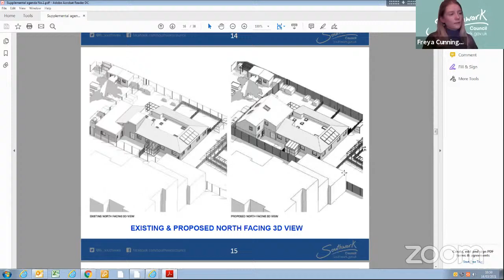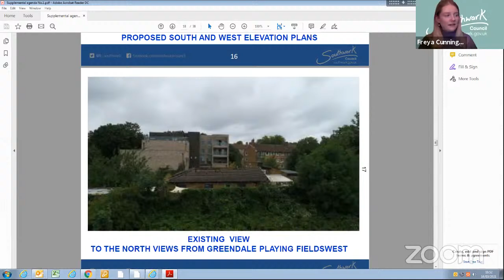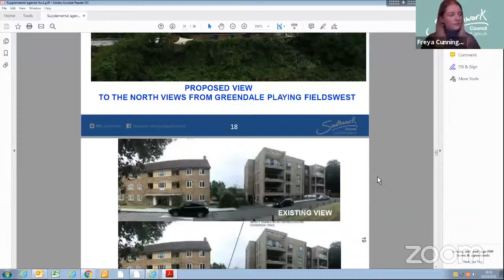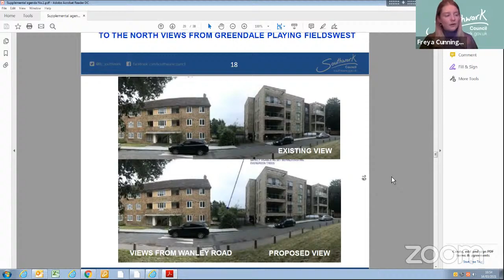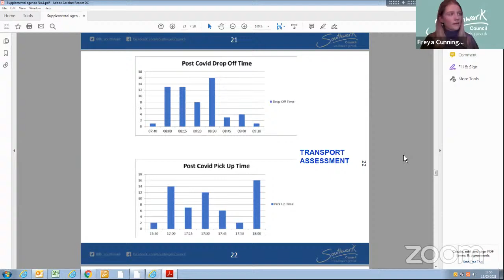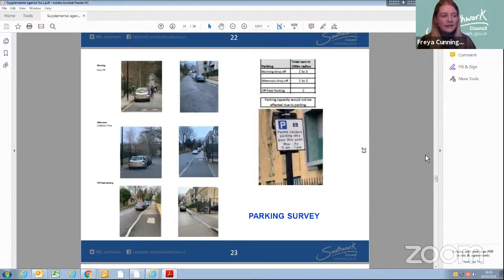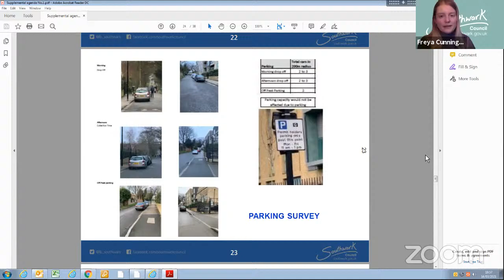Planning Sub-Committee A meeting - Tuesday 16 March 2021 on Zoom